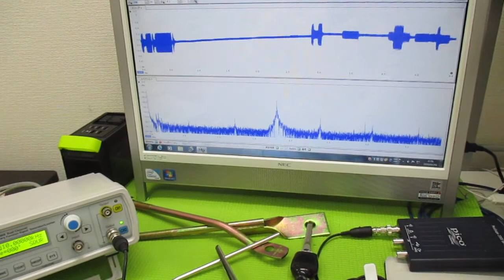超音波と表面弾性波（オリジナル超音波システムの開発技術） ultrasonic-labo